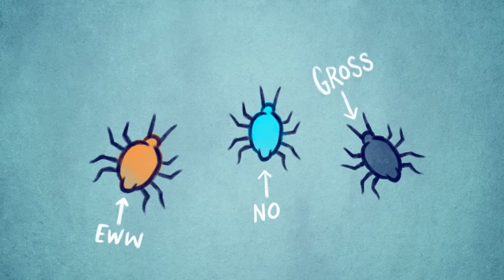How To Properly Pet Animals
MUSIC
Tuscan Countryside